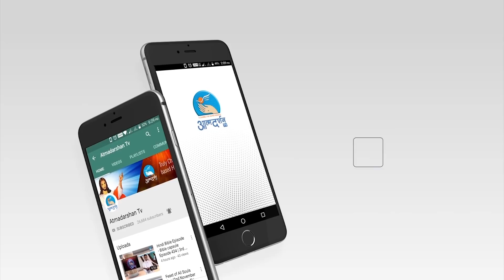Hindi Bible Episode - Bible capsule Episode 641 | 24 April | By Atmadarshan TV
Director: John Bhabor
Camera: Binu
Editor: Siddharth Jagtap
Sound: Nitin Jamra
Graphics: Siddharth Jagtap
Produced By: Atmadarshan tv